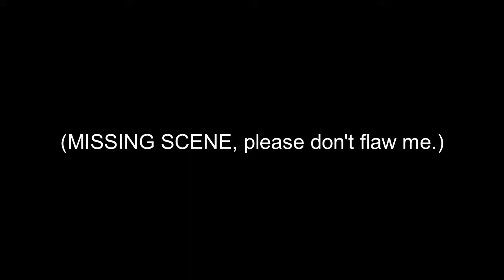Wolfoo watches weird cringe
thought it would be funny